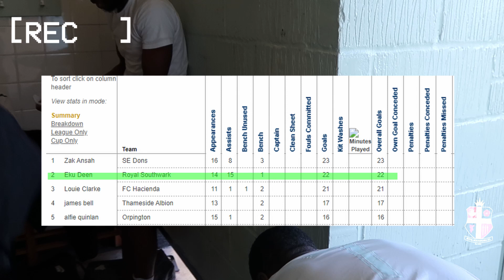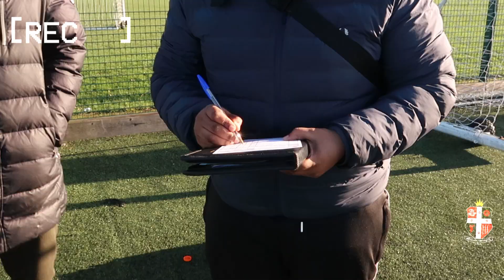EPISODE 15 GRANITE FC VS ROYAL SOUTHWARK FC -KENT JUNIOR SUNDAY TROPHY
WE ARE PILLARS IN OUR COMMUNITY WE ARE THE ROYALS!.

A Genius Incc. Production

Song: Frank Hustle -Like A Movie

Instrumental -EL Classico Beats On Instagram